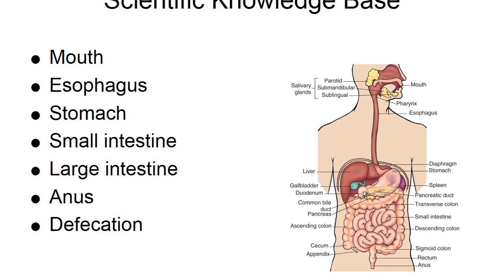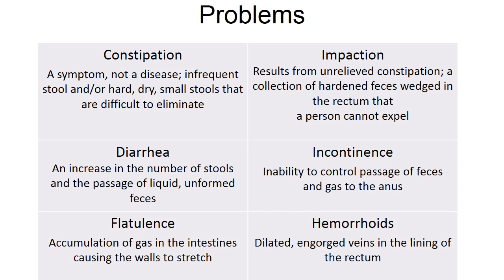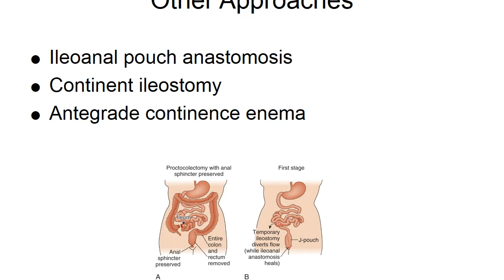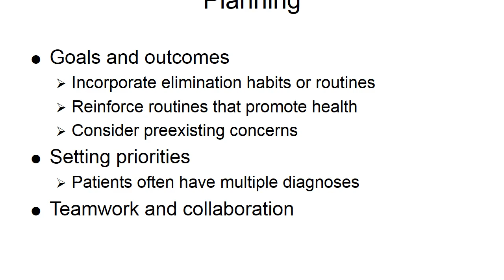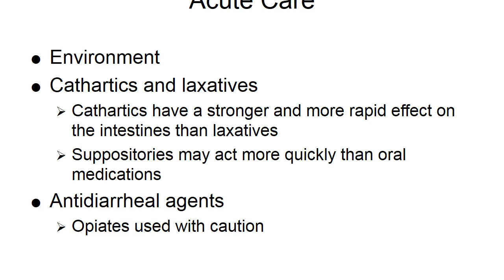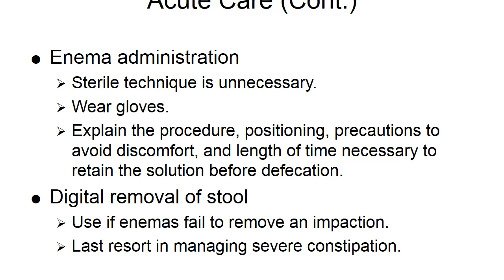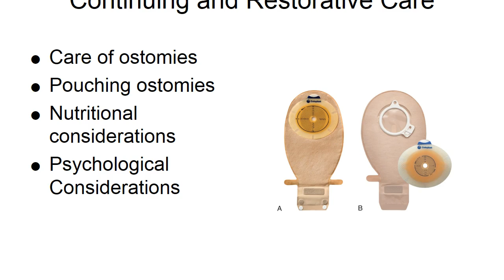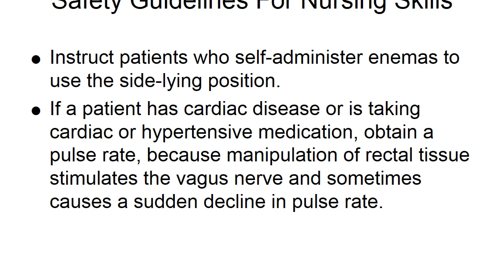Skills Module Eight